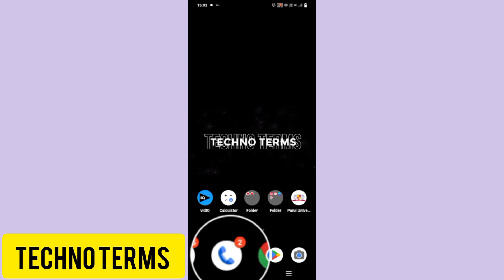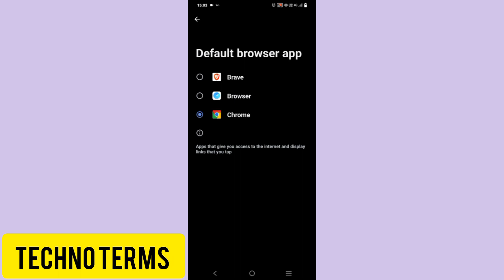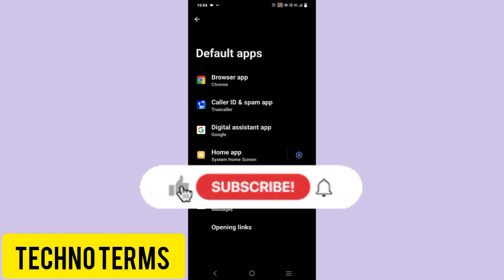Default App Kya Hota Hai | Default Phone App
HELLO DOSTO
Aaj ke is video me mene aapko bataya hai Android phone me default app kya hota hai aur app ko set as default kaise karte hai.

TECHNO TERMS